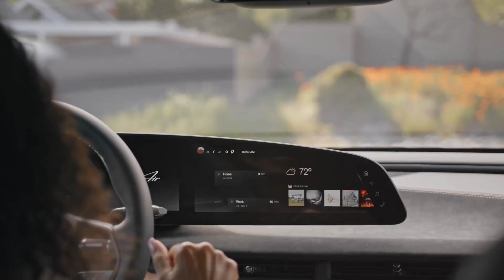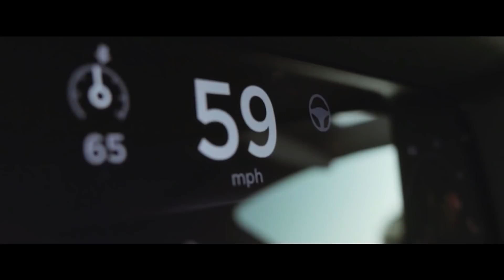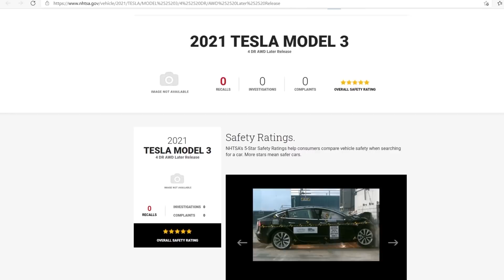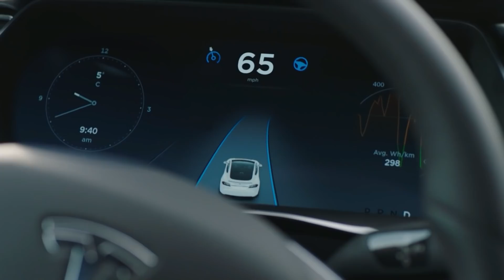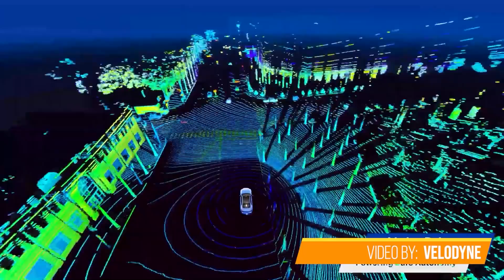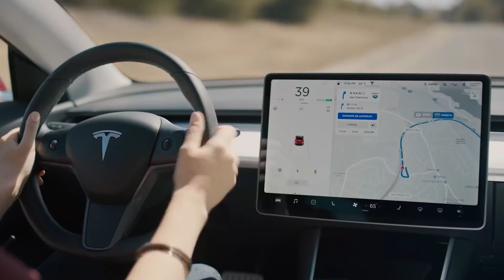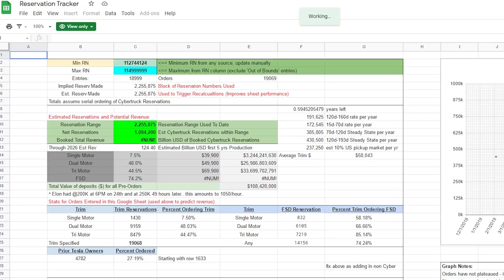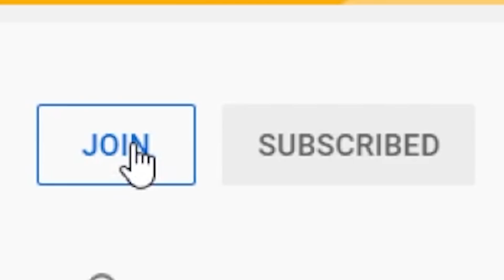Tesla Makes 2 Huge Changes to its Self-Driving Tech | EV News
Tesla has just made two huge changes to its self-driving tech, with one of them completely going unnoticed, but me and InsideEVs / Forbes contributor Tom Moloughney will tell you all about it, plus other EV news of the week!